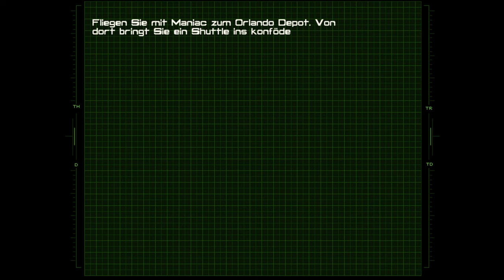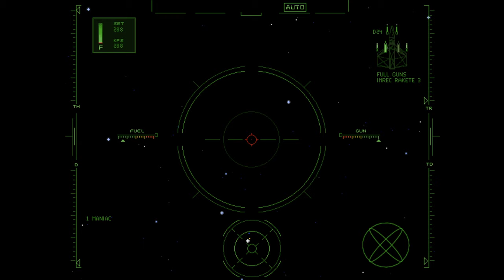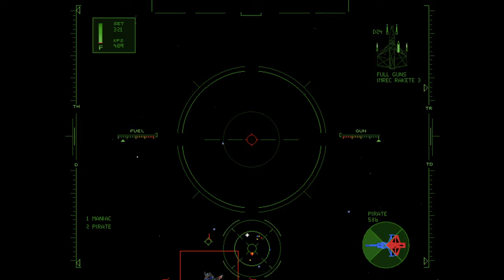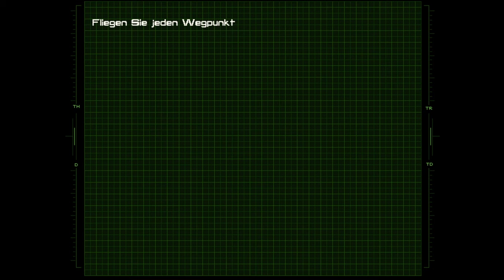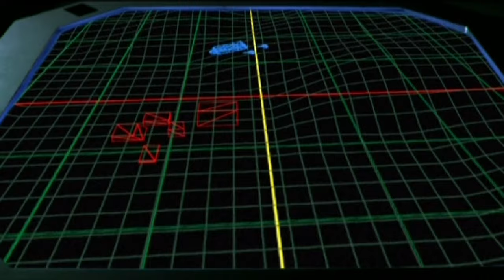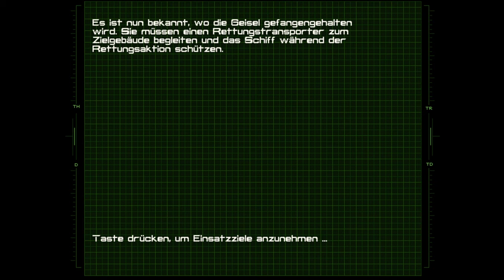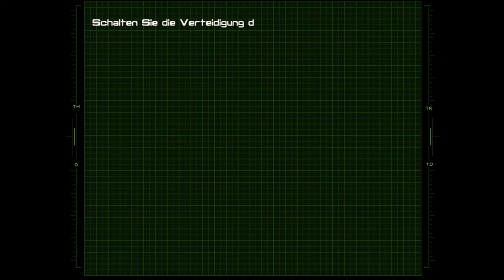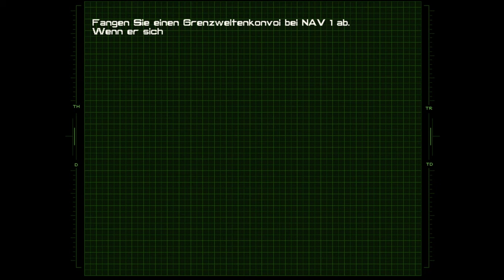wc4 Session 1